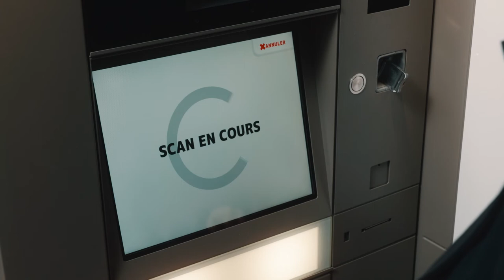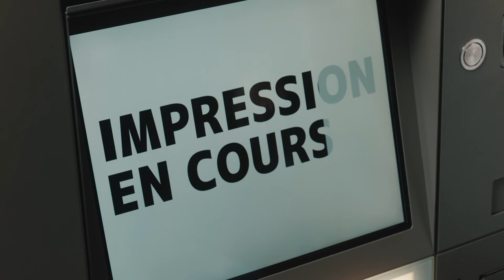Office Lab, in Ihrer Fotokabine wie in Ihrem Büro!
In dieser Fotokabine können Sie nicht nur sofort Ihre normgerechten ID-Fotos machen, sondern auch alle Arten von A4-Dokumenten drucken, scannen oder fotokopieren!
Sie haben keine Tintenpatronen mehr oder haben vergessen, für einen Termin zu drucken? Drucken Sie in schwarz-weiß oder in Farbe!